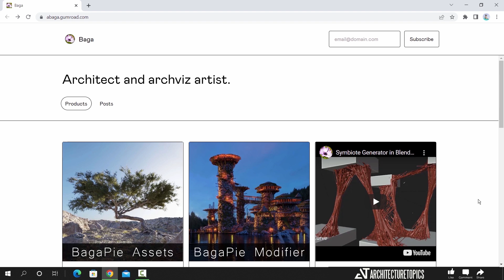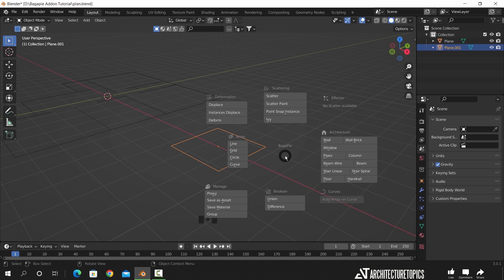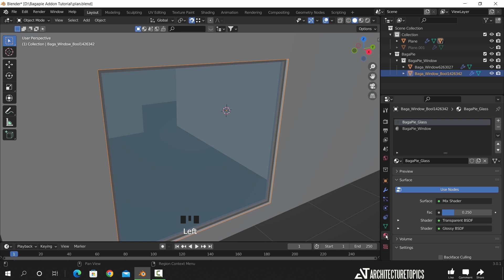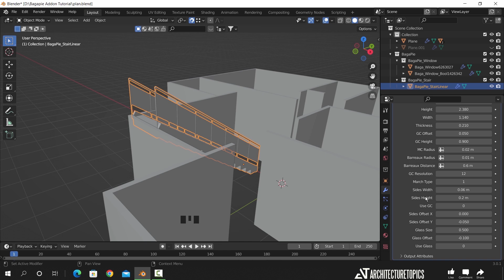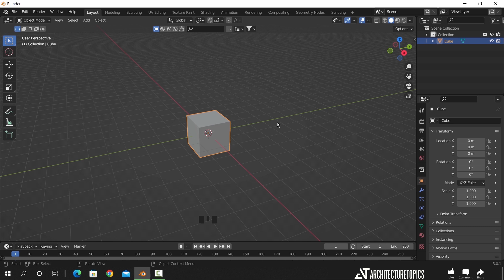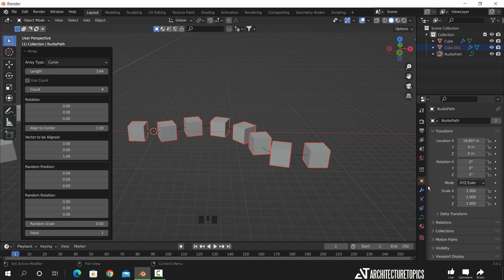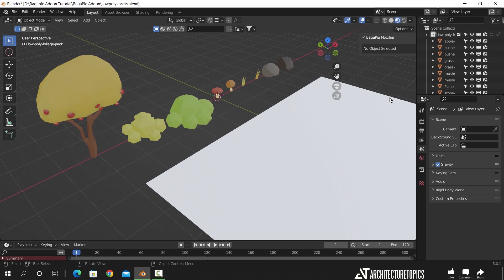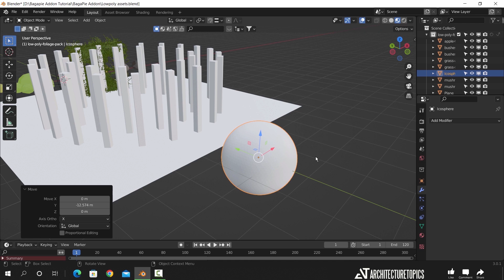Best Tool for Architectural Modeling in Blender - The BagaPie v6 Add-On!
In this video, we check out the Bagapie add-on, and explore tools designed for a number of different modeling functions!

See more on my..